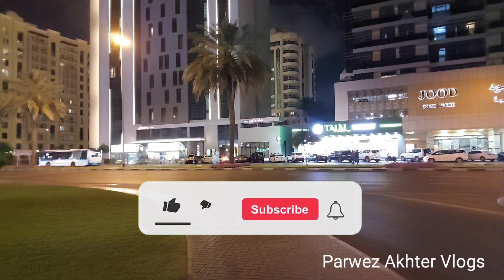Dubai में इतनी ठंडी | United Arab Emirates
Dubai में इतनी ठंडी
Dubai
United Arab Emirates
Dubai tourism
Dubai Mall
Sheikh Zayed Road
Burj Khalifa
Abu dhabi tourism
Parwez Akhter Vlogs